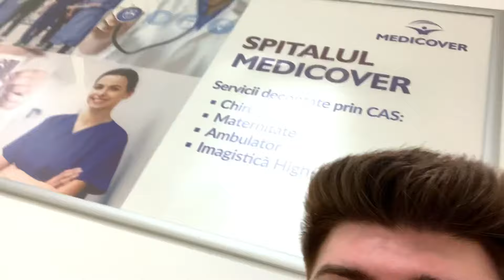AM RAMAS SURD CU URECHEA STANGA 🚑 - AM FOST LA SPITAL 🏨